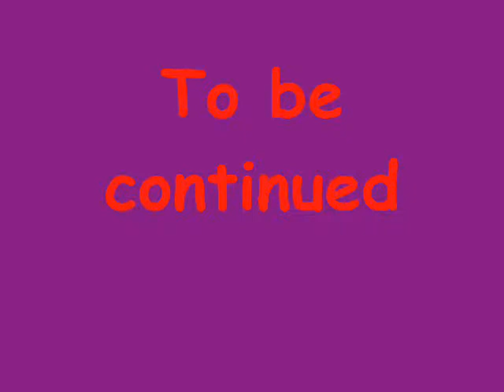Edenfield 2004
Description